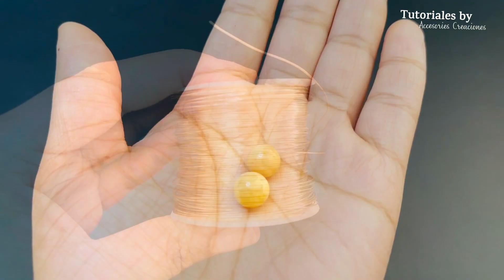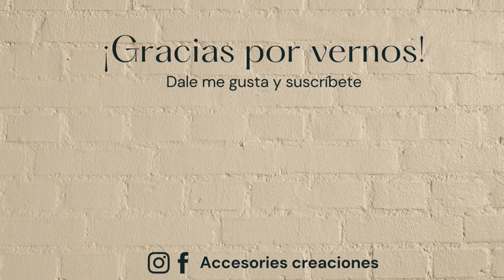Cómo hacer aretes de bisutería? Aretes de ágata y Biconos en alambrismo. te enseño pso a paso.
📿Insumos:

✔️-alambre calibre 24. (12 centímetros para cada ágata)
✔️-dos pedacitos de cadena

🧷Herramientas
✔️-alicate de corte frío